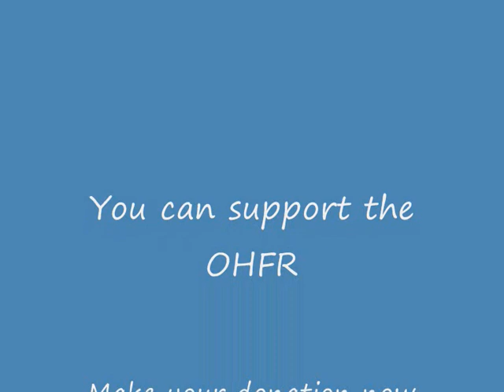Oral Health Foundation Rwanda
OHFR at work in Rwanda